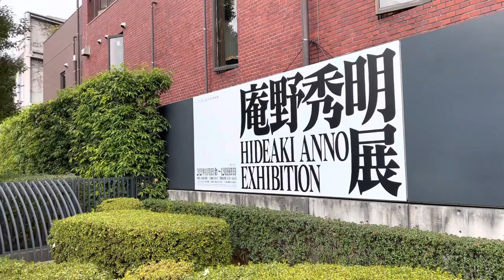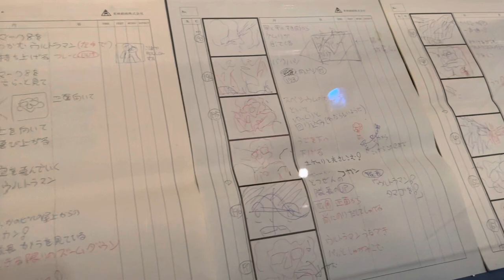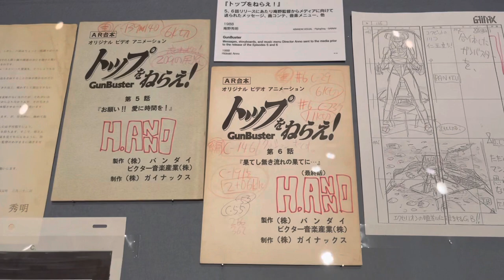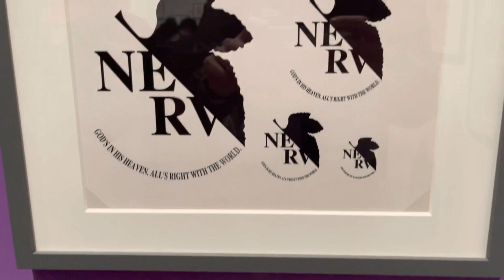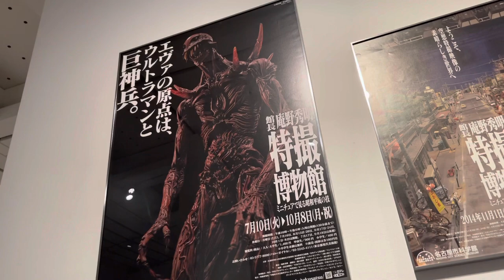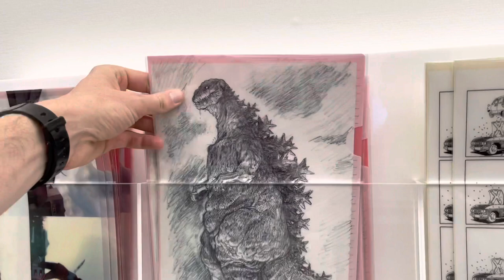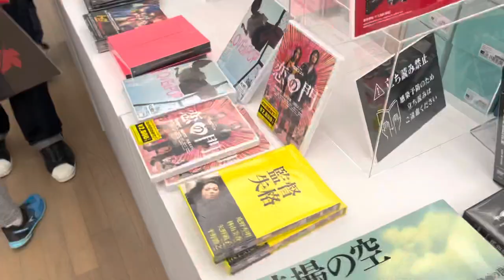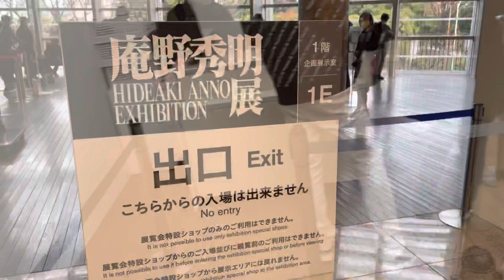HIDEAKI ANNO EXHIBITION 2021 : SHIN・ULTRAMAN / GODZILLA / KAMEN RIDER / EVANGELION